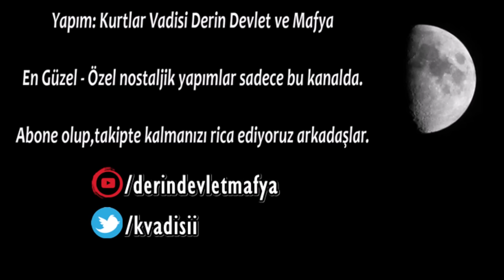Hüsrev Ağa'nın ''SONU'' - Kurtlar Vadisi (Nostalji Özel Yapım)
Kurtlar Vadisi'nde Hüsrev Ağa, eroini demode gören ve ekstazi işine geçmesini isteyen konseyin Baronu Mehmet Karahanlı ve konseyin ilerici kanadı ile sürekli çekişme halinde kalmış, çok sevdiği kızı Nazlı'nın (Nazo) ölümünden sonra Kurtlar Konseyinden ayrılıp Rus Konseyine yakınlaşmak istemişse de bu kararı nedeniyle Baronun sağ kolu olan Kılıç tarafından arkasından kılıç saplanarak öldürülmüştür.